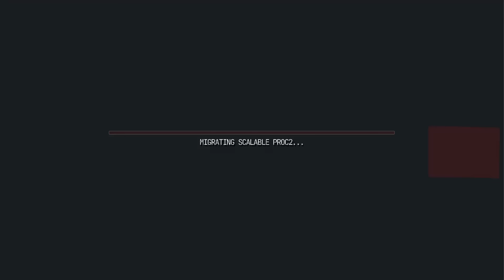ALEX IS CLOSE TO WALKING UNTIL HIS WIFE MAKES A DEAL WITH PRODUCTION | Fishtank Season 3 | Day 21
Alex is threatening to leave until his wife makes an ultimatum with production. The crashout is currently being televised at fishtank.live

I would suggest quitting your job and buying the pass to watch live.

The remaining Season 2 episodes will be dropping after Season 3 airs!

Smash or lightly tap the buttons when you do so.